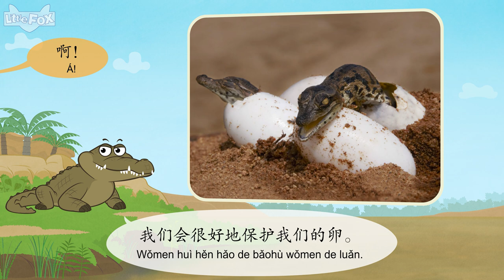[4K] 认识动物 - 尼罗河鳄鱼 ( Meet the Animals -Nile Crocodile) | 森林 | Chinese | By Little Fox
Meet the Animals introduces kids to popular wild animals. With real photos, and easy-to-read text, this nonfiction series helps kids to practice reading for information.